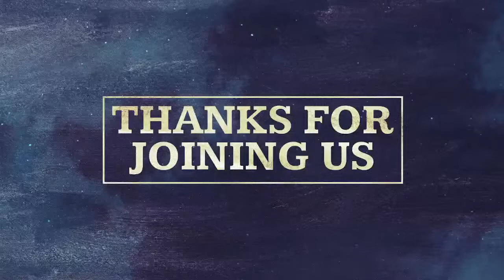Sunday AM Service 8/21/2022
Pastor Gobble